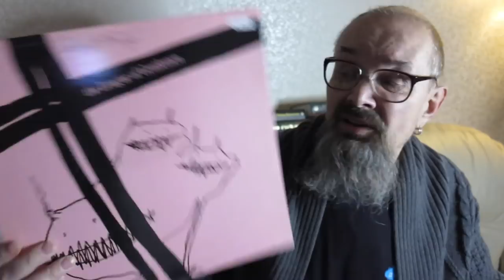Алексей Рыбин про King Crimson-Red